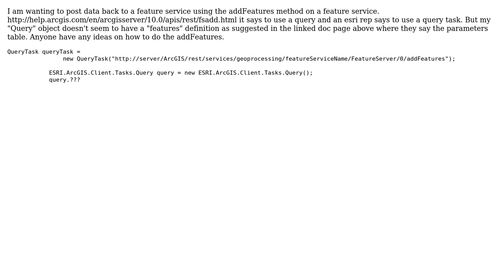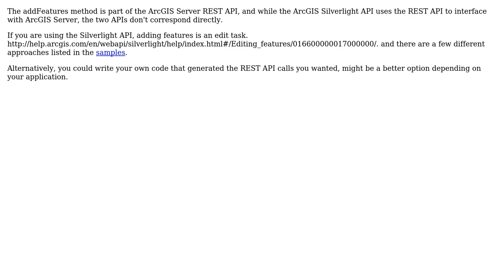GIS: Using a ArcGIS Server Feature Service's addFeature method: Parameters?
With thanks & praise to God, and with thanks to the many people who have made this project possible! You are responsible for your own actions.